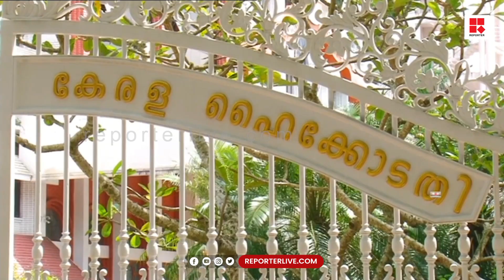'ഇത് വളരെ ഗുരുതരമായ ആരോപണം തന്നെയാണ്, അന്വേഷിച്ച് സത്യം കണ്ടെത്തുക തന്നെ വേണം'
'ഇത് വളരെ ഗുരുതരമായ ആരോപണം തന്നെയാണ്, അന്വേഷിച്ച് സത്യം കണ്ടെത്തുക തന്നെ വേണം'; ജസ്റ്റിസ് കമാല്‍ പാഷ

|ഹൈക്കോടതിയിൽ നടക്കുന്നതെന്ത് ?| MV Nikesh Kumar | EDITOR'S HOUR

Shows Telecasted:

* Editor's Hour
* Meet The Editors
* Close Encounter
* 3 PM Debate
* Reporter Interactives
* My Doctor

With Regards
Team Reporter